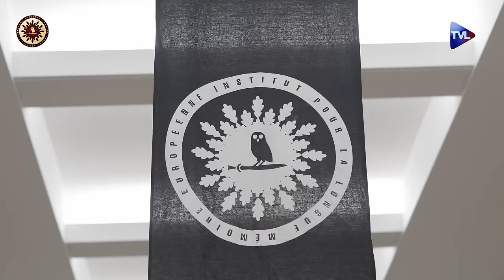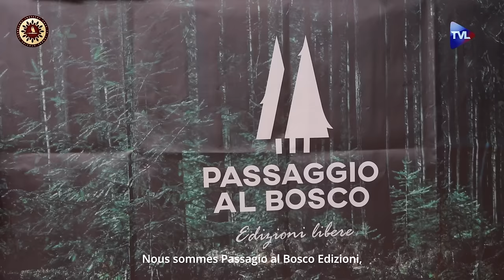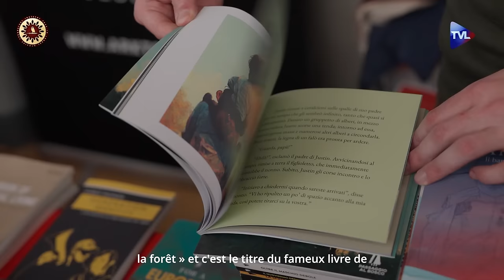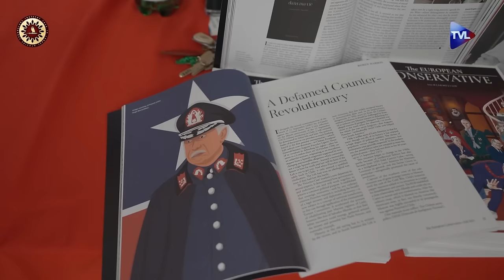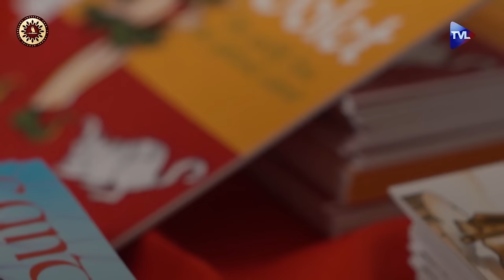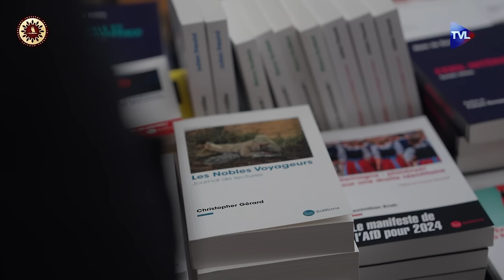La civilisation européenne avant l’UE de Bruxelles - Grand Angle - TVL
À l’approche des élections européennes de juin 2024, l’Institut Iliade, institut pour la longue mémoire européenne initie une réflexion de fond sur l’Europe et son avenir. "De l’héritage à l’engagement : l’Europe de nos enfants", tel était l’intitulé du XIème colloque de l’Iliade qui s’est tenu le samedi 6 avril 2024 à Paris. Au fil de la journée, marquée des interventions de haute volée et des respirations artistiques, le thème de l’identité européenne a été central, tant dans sa dimension politique, géopolitique, historique et culturelle, faisant de cet événement un véritable succès.
Plus de 1 400 Européens ont rallié la Maison de la Chimie devenue le lieu de rendez-vous incontournable pour les forces politiques et intellectuelles défendant l'enracinement.

La jeunesse a su être captée par les interventions de membres de l'Institut ainsi que par celles des universitaires et experts conviés spécialement pour l'occasion : Philippe Conrad, Pier Luigi Locchi, Olivier Battistini, Christophe Réveillard, Olivier Eichenlaub, Bernard Lugan, Pierre Gentillet, Jean-Yves Le Gallou, Lionel Rondouin, Thibaud Gibelin, Marion du Faouët.

C’est le travail de fonds réalisé par l’Institut Iliade qui fête son 10ème anniversaire cette année à travers son travail de formation et de transmission.

Un reportage de TVL en partenariat avec l’Institut Iliade.

Les textes et vidéos des interventions, mais aussi les nombreuses créations artistiques et éditoriales produites à l’occasion de ce colloque sont accessibles sur le
Le XIIème colloque annuel de l’Institut Iliade se tiendra le samedi 5 avril 2025 à la Maison de la Chimie.